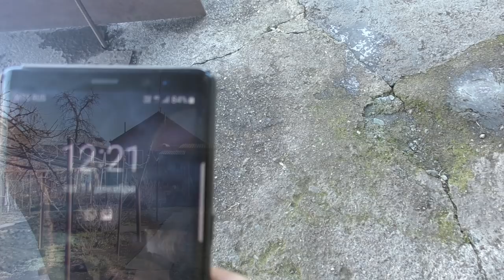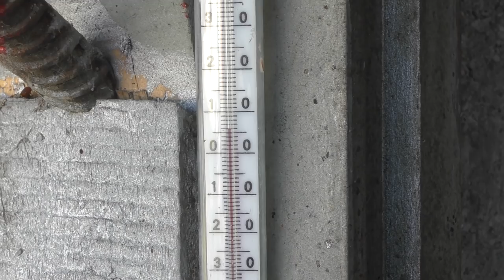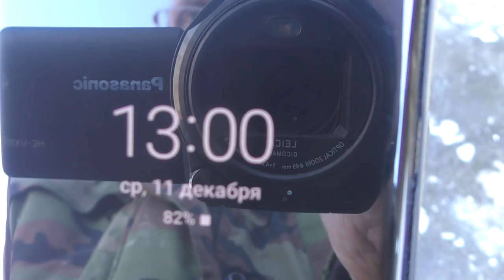11.12.19.Сокол+Ястреб- Голуби остаться в Живых. Falcon + Hawk-Doves stay alive.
Данная тренировка голубей оказалась самой тяжелой как для голубей так и для меня. На протяжении более половины часа хищники атаковали мох голубей. Всё заснять у меня не получилось некоторые атаки так и не снял. Все входящие звонки в процесс съёмки означали минус один голубь, так как голубятник сосед наблюдал со стороны за сапсаном. Сапсан забрал двоих так как их прилетало двое. В общем пока я гонял Ястреба Тетеревятника по низам Сокол Сапсан разбирался с моими космонавтами.
This training of pigeons turned out to be the most difficult for both blue and for me. For more than half an hour, predators attacked my blue ones. Everything was captured. I didn’t succeed. I didn’t take off some attacks. All incoming calls to the filming process meant minus one pigeon, as the neighbor's pigeon was watching from the side for the peregrine falcon. Peregrine Falcon took two as they flew two. In general, while I was driving the Goshawk on the bottoms, the Falcon Sapsan was sorting out with my astronauts.